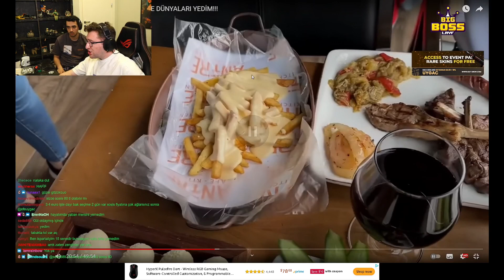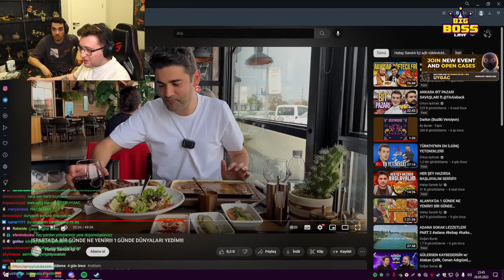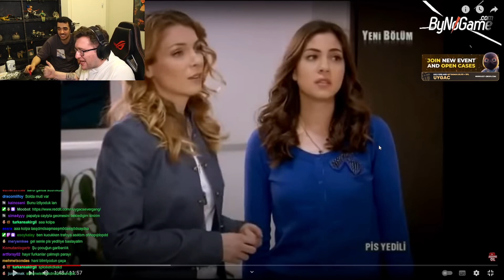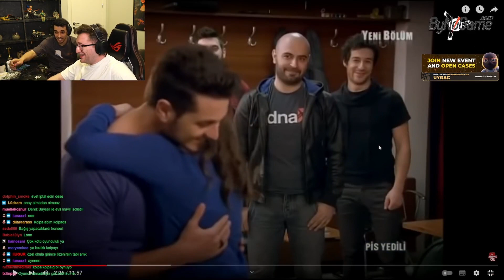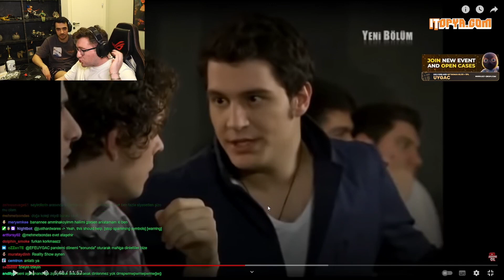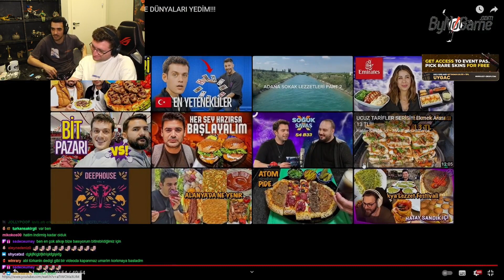Efe Uygac ISPARTADA 1 GÜNDE NE YENİR İzliyor /w CACA || Hatay Sandık İçi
Bu videoda Efe Uygac Twitch yayınında ISPARTADA 1 GÜNDE NE YENİR İzliyor || Hatay Sandık İçi. Herkese iyi seyirler.

Bu kanalda sadece Efe Uygaçın Twitch yayınından kesitleri paylaşılıyor.